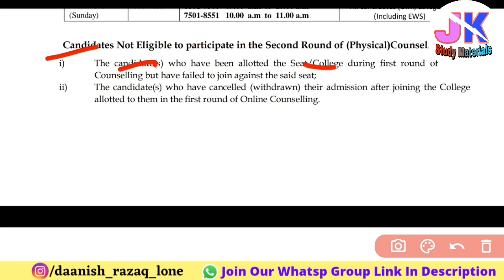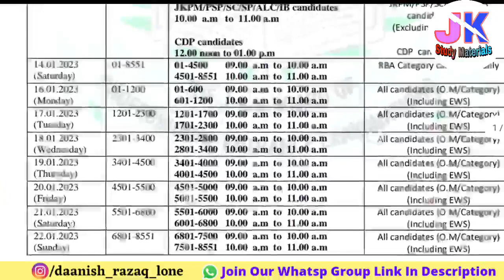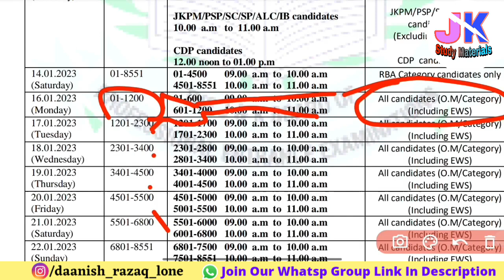2nd Round of Counselling JKbopee Bsc Nursing, Bsc Paramedical & Bsc Technology | Koon hein Eligible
2nd Round of Counselling JKbopee Bsc Nursing, Bsc Paramedical & Bsc Technology | Koon hein Eligible